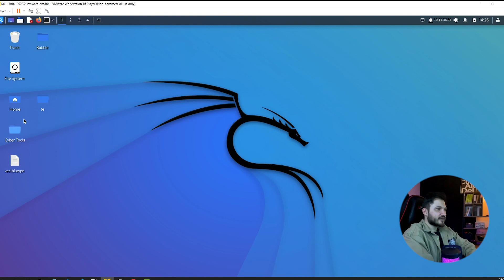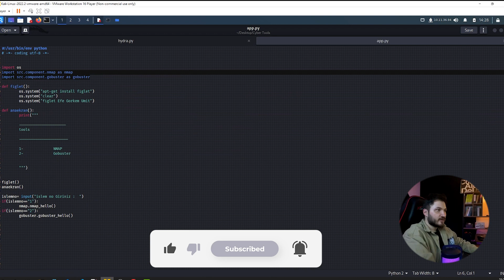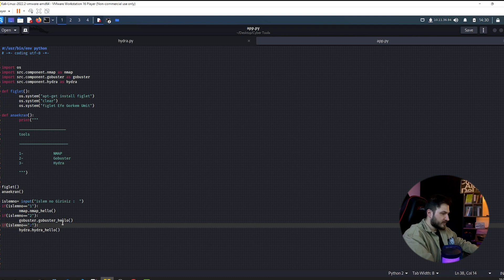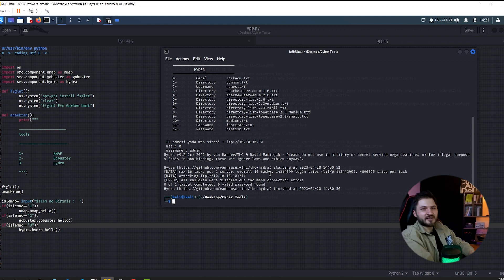Python la Etik Hacker Araçları Yazma #4 HYDRA ile ftp kaba kuvvet saldırısı